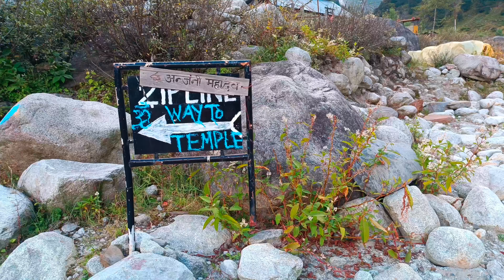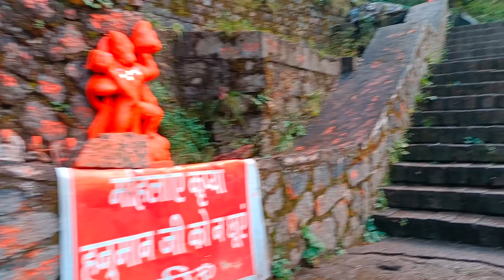Manali offbeat Place | Anjani Mahadev Temple Near Solang Valley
Anjani Mahadev temple is in Solang valley which is around 12 km away from manali mall road. You have to walk around 1.5 km to reach the temple of Anjani Mahadev. A must visit place in Manali and this hike gives you super divine experience. A natural shiv lingam made of ice during winters. A natural wonder like Amarnath. This is an offbeat place in Manali and very peaceful with amazing mountain views. If you are coming to Manali then must visit Anjani Mahadev Temple.